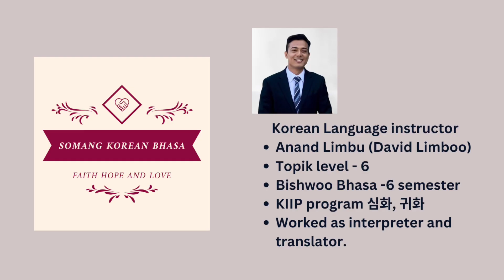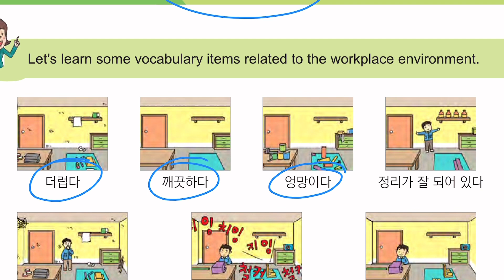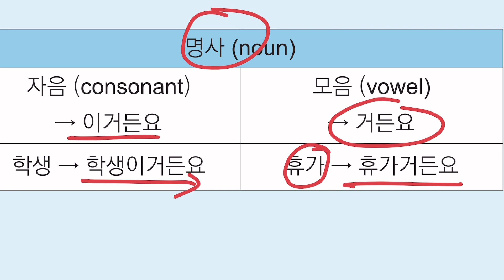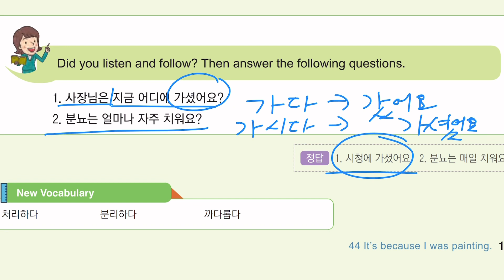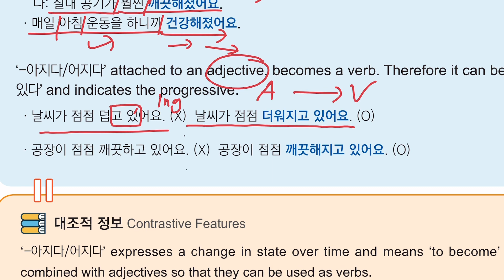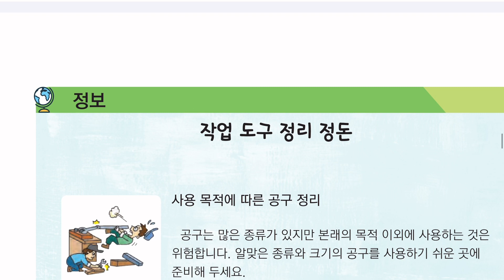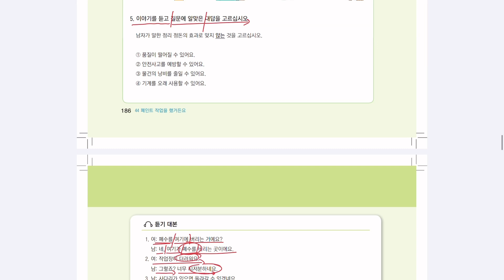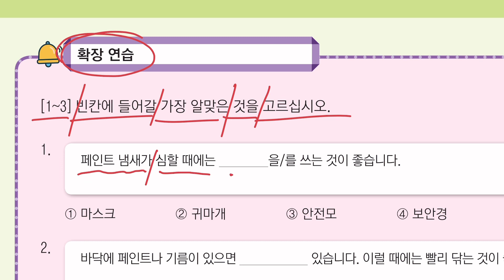Eps topik book chapter 44